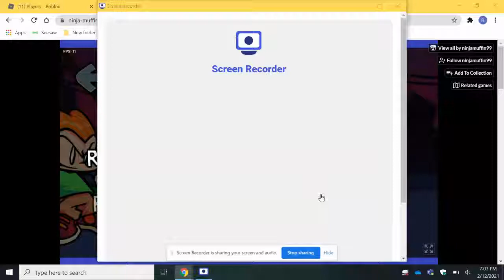pico got mad...